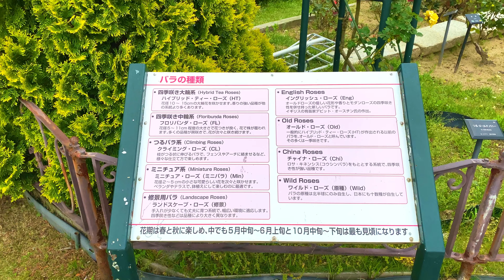4K Japan Walk - Beautiful Japanese Garden | Rose Garden in Nagoya (東山動植物園)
In today's Japan Walking Tour video, join me for a relaxing walk in a beautiful Japanese garden in Nagoya, Aichi Prefecture, Japan.

This is a rose garden, located in Higashiyama Park, in the Chikusa district, Nagoya city.

Higashiyama Park is an attraction that features a zoo with over 125 species, a greenhouse garden, and an amusement park.

Hope this trip will make you feel more relaxed and interesting about Japan.

Camera: Iphone 11 Promax & DJI OM4 Gimbal

MY CAMERAS
📷 iphone pro
📷 GoPro Hero